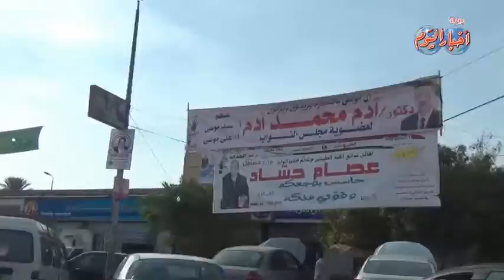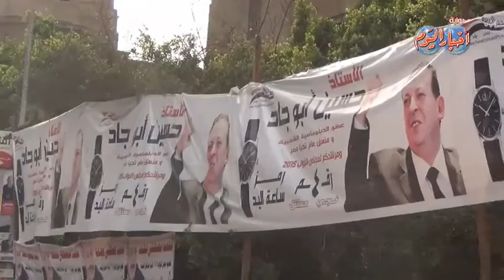لافتات الناخبين فى شوارع حدائق القبة " كومبليت " استعدادا للمرحلة الثانية